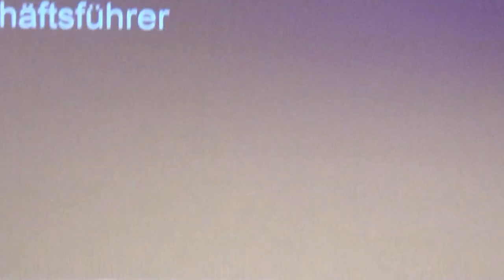Bentours Abendveranstaltung und Reisemesse in Belek Herr Deniz Ugur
Bentours Abendveranstaltung und Reisemesse in Belek Inforeise Club Hubert und Matthias Die Fellas - Reisebüro Fella in Hammelburg Onlinebuchung @